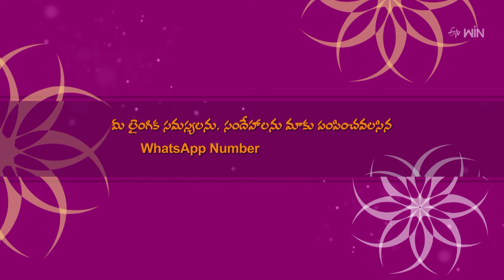What to Do To Make Women Get More Thrill in Sex | Sukhajeevanam | 20th Mar 2024 | ETV Life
స్త్రీకి సెక్స్‌లో మంచి  థ్రిల్ అనిపించాలంటే ఏం చేయాలి?

Dr. G. Samaram talks about the ways to make women to enjoy during intercourse and provides additional information about it.